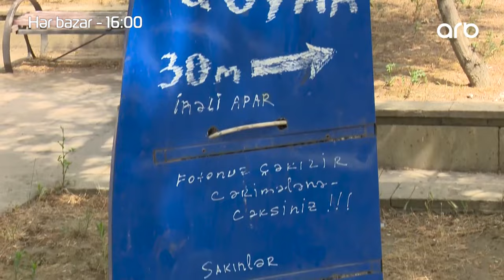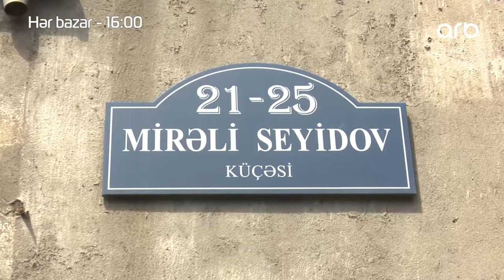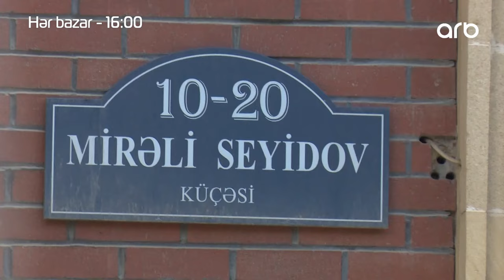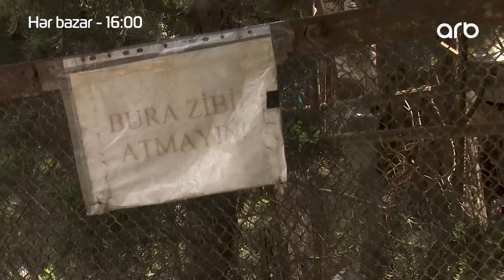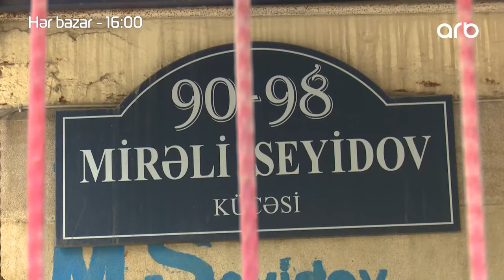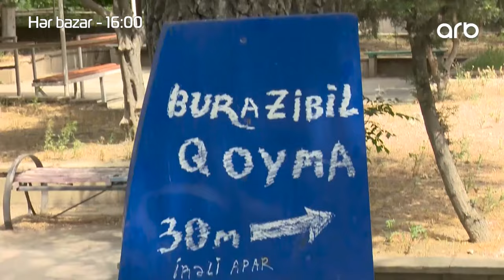"Mirəli Seyidov" - Həmin Küçə